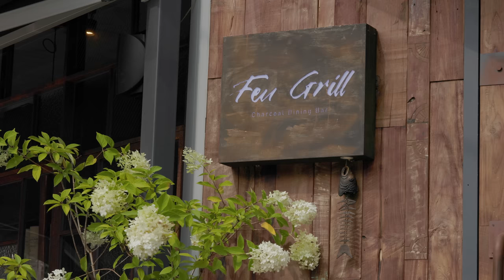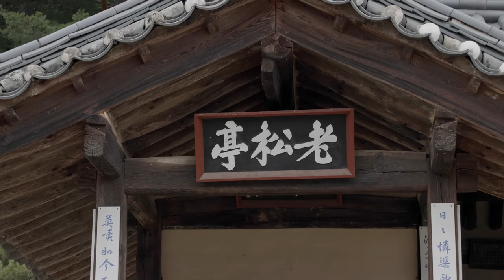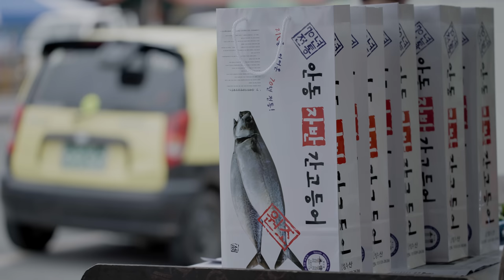[STAY EAT KOREA] 여름 안동의 맛 | ep1. 어(漁) | 간고등어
1:04 훈제민어구이
1:54 산초소스 고등어구이
3:07 안동 간고등어의 유래
5:59 노송정 종부의 간고등어찜

🐟 [영상에 나오는 제품의 정보가 궁금하다면?]

계절의 맛을 담은 힐링 푸드 다큐멘터리 스테잇K(STAY EAT KOREA).
'여름 안동 편'에서 첫 번째로 다룰 주제는요.
바로 간고등어입니다.

바다에서만 잡히는 고등어가 내륙 지방인 안동의 대표 음식으로
자리매김한 데에는 특별한 사연이 있죠.
교통과 저장시설이 열약했던 옛날에는 바다에서 내륙인 안동까지
고등어를 옮기기 어려웠는데요.
이동 중 고등어가 상하는 걸 막기 위해 고안해낸 방법이 바로 염장이었죠.
고등어가 상하기 직전에 나오는 효소와 소금이 절묘한 조화를 이루면서
비교불가한 맛을 가지게 된 간고등어는 전국적인 인지도와 인기를 얻어
안동을 내륙의 수산도시로 만들어 주었어요.

안동 간고등어의 염장 방식은 생선에 그냥 소금을 뿌려 먹는 것과는 차별성을 지닙니다.
그래서 맛 또한 쉽게 흉내낼 수 없죠.
고등어의 내장을 손질한 뒤 깨끗이 씻고 소금물에 넣어 1차 염장을 해요.
이 과정을 통해 살은 물론 뼛속까지 간이 뱁니다.
그후 마른 소금을 한 번 더 쳐 주면 비로소 안동 간고등어가 완성되는데요.
소금을 얼마나 골고루 뿌려주느냐가 간고등어의 맛을 좌우해 간잽이(생선을 소금으로 절이는 사람)의 역할이 중요해요.
그래서 안동에는 오랜 경력을 가진 간잽이들이 많습니다.
그들의 노련한 손놀림 덕분에 간고등어는 더 독특한 맛을 지니게 되죠.

간고등어만큼이나 안동을 상징하는 것이 또 하나 있어요.
오랜 역사를 간직한 종택.
퇴계 이황이 나고 자란 노송정은 600여 년의 역사를 자랑합니다.
이 종택의 18대 종부인 최정숙 씨는 50여 년 동안 종가 음식의 전통을 이어오고 있는데요.
최정숙 종부가 만드는 간고등어찜은 만드는 과정이 아주 단순합니다.
하지만 그 맛은 무엇보다 특별하죠.
재료 고유의 맛을 최대한 살리기 위해 최소한의 고명만 살짝 얹어 가마솥에 쪄내기 때문입니다.

안동 간고등어는 추억을 부르는 음식이기도 해요.
어릴 적 부모님이 정성스럽게 구워 주시던 간고등어의 맛을 쉽게 잊지 못하죠.
김영준 셰프는 이런 추억에 착안해 ‘산초소스 간고등어구이’를 만들게 됐습니다.
숯불에 구워 고소하고 담백한 간고등어 위에 산초소스를 올린 요리인데요.
산초의 매콤한 감칠맛이 담백한 고등어의 맛과 조화롭게 어울린답니다.

역사와 추억, 그리움이 깃든 안동의 맛을 따라 함께 떠나 볼까요?

에피소드2 채(菜) 편은 다음 주 목요일(7/27)에 공개됩니다!